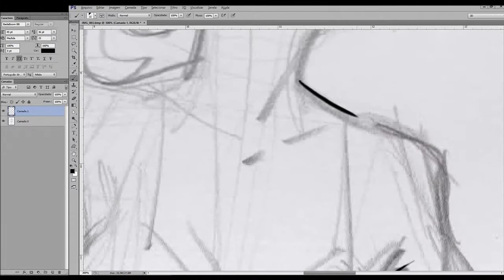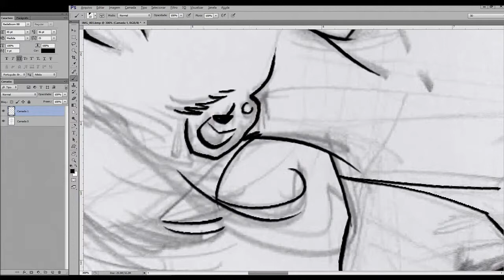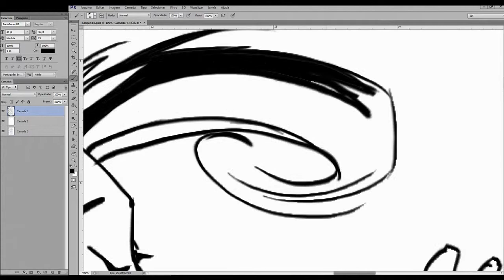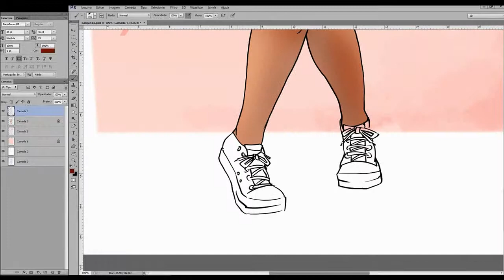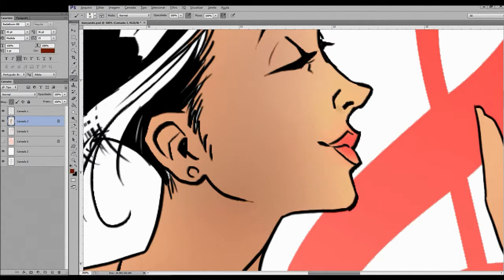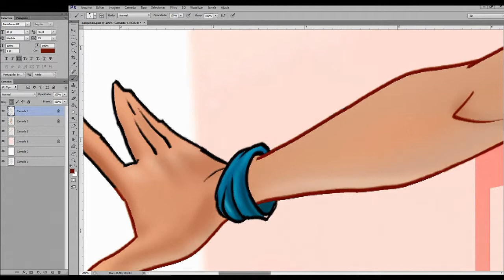ilustração digital - garota dançando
fazendo uma ilustração digital de uma garota sexy dançando.

veja no link algumas ilustrações de capas de livros e revistas